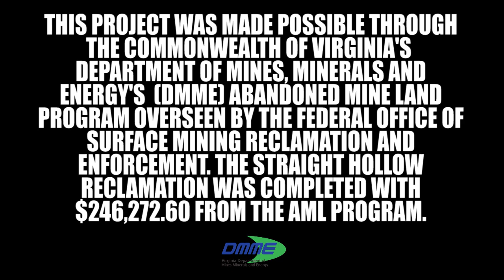Straight Hollow AML Emergency Project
In February 2020 Virginia's Abandoned Mine Land team declared and emergency. In the Straight Hollow section of the historic coal camp of Dante, heavy rain was pushing mud down a steep bank. At the top of that embankment sat a giant boulder. The team moved fast to protect the people below and permanently improve dangers left by mining that occurred in the 1930's and 1940's.